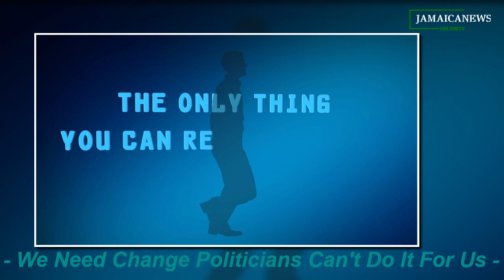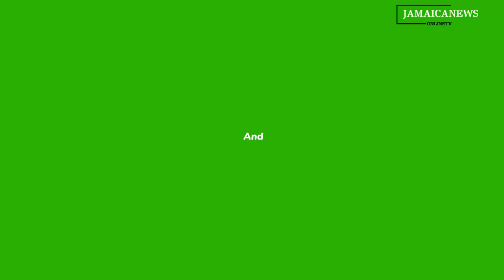Dwayne Vaz pleads guilty for failing to comply with IC rules-JCTU call for withdrawal of letter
Dwayne Vaz pleads guilty for failing to comply with IC rules| JCTU joins call for withdrawal of Speaker's letter of reprimand to Clerk to the Houses Valrie Curtis
@jamaican music
@jamaican movies
@jamaica news
@jamaican accent
@jamaican gospel music
@jamaica news today
@jamaican movies 2024
@jamaica vlog